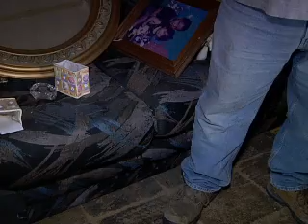A San Benito man lives in a trailer home with out electricty.wmv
A San Benito man goes step by step and spends thousands with the county to get his electricity, to find out that he has to get a city permit instead.